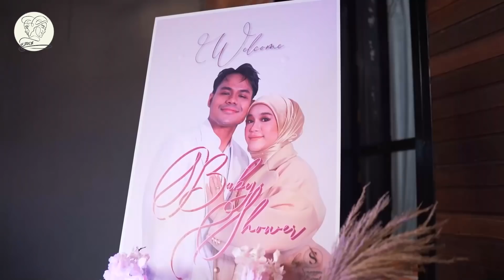Surprise Baby Shower & Doa Selamat for Kak Ninie! ❤